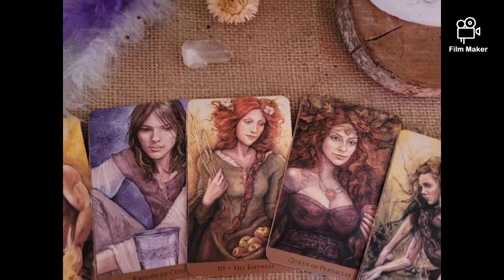BTS Updated Tarot Reading 💜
🌸 Moonchild Vanessa 🌸